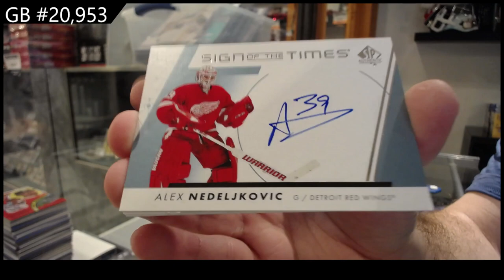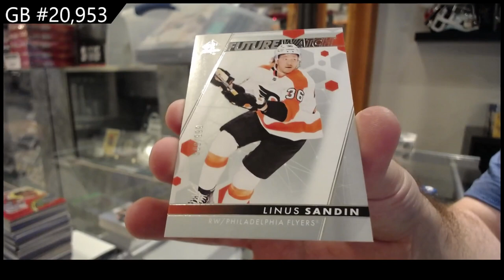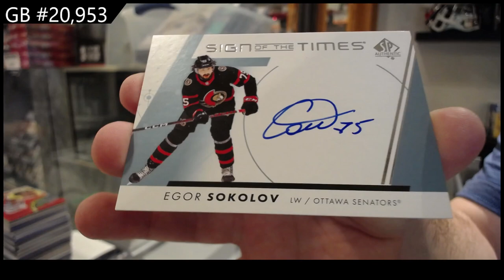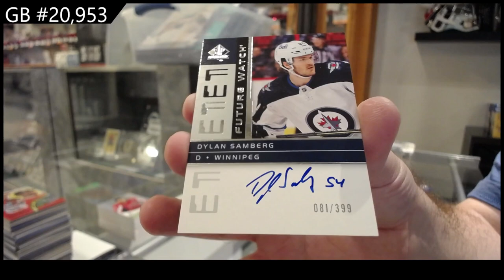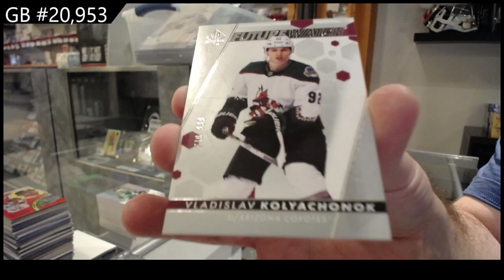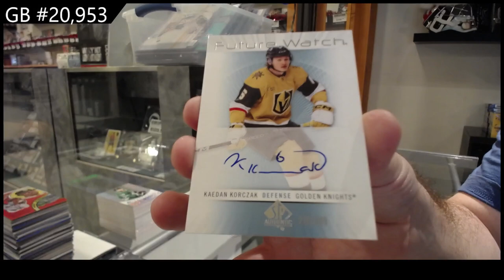2022-23 Upper Deck SP Authentic Hockey 4 Box Break - CNC GB #20,953